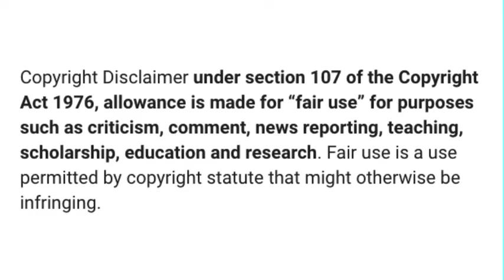CRAZY Dog Fights Best of 2022 pt 2!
2022 Most Crazy Dog Fights Ever!
 Compilation Dog Fight!